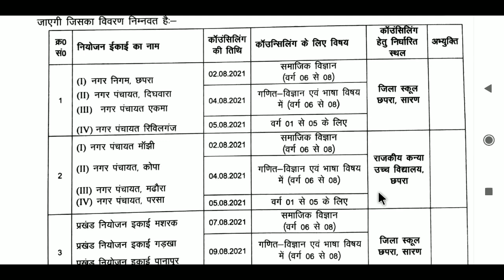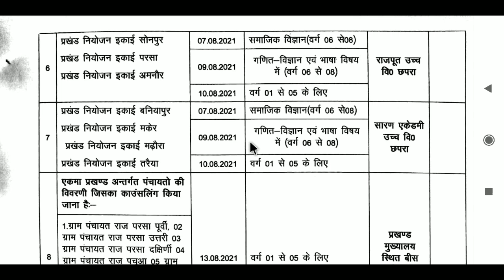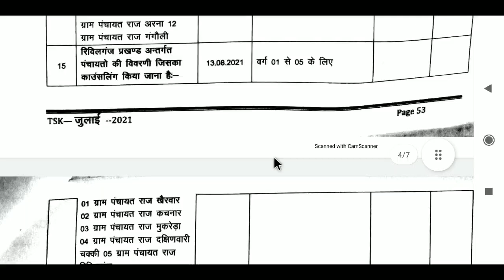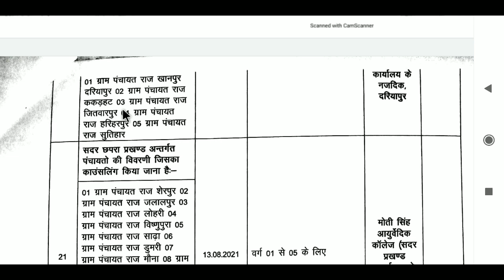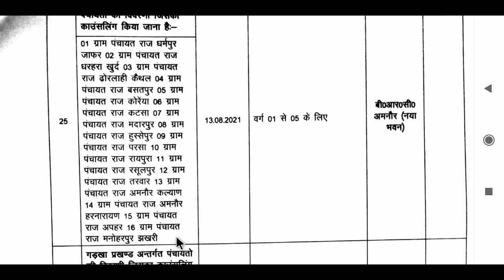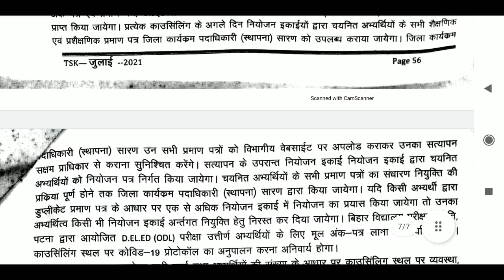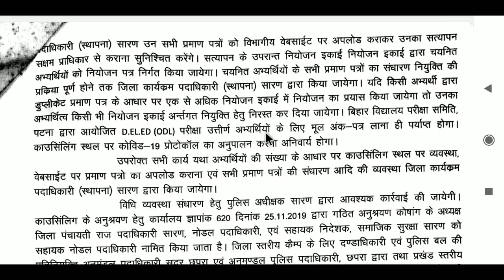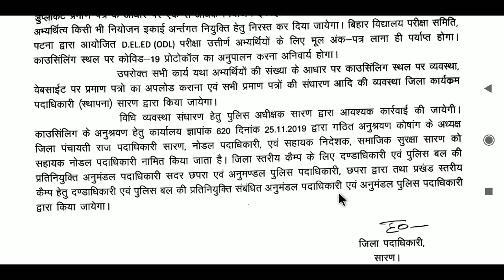शिक्षक नियोजन: सारण काउंसलिंग शिडयूल, saran couselling schedule, कब और कहाँ होगी कांउंसलिंग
namaskar doston aaj main aapko Sare Jile ka counselling schedule dene ja raha hun Saran Jile mein hone wale counselling update ka Rahana bahut jaruri hai Saran Jile mein counselling kab aur kahan kaise hoga uska pura details aapko de rahe hain Bihar Shikshak niyojan bahali prakriya latest update

Nios Deled
Deled
Regular Deled
B.ed Candidate

Bittu Advisor
बिहार शिक्षक
शिक्षक बहाली
मेधा सूची
94k
94 हजार शिक्षक बहाली
94 हजार शिक्षक बहाली अपडेट
94 हजार शिक्षक नियोजन 2019-20
शिक्षक_बहाली
बिहार_शिक्षक_बहाली
औपबंधिक_मेधा_सूची
अंतिम_मेधा_सूची
Provisional_Merit_List
Final_Merit_List
bittuadvisor
Release_Counselling_Date
@Bittu Advisor
Counselling
बिहार शिक्षक बहाली काउंसलिंग अपडेट
बिहार शिक्षक नियोजन लेटेस्ट न्यूज़
बिहार शिक्षक नियोजन काउंसलिंग अपडेट
बिहार शिक्षक नियोजन नियमावली
Bihar shikshak niyojan counselling
Bihar shikshak bahali counselling
Counselling schedule
Counselling schedule updates
Bihar shikshak bahali counselling schedule updates
94k हजार शिक्षक नियोजन काउंसलिंग
94k हजार शिक्षक बहाली अपडेट
Bihar teachers niyojan latest updates
Bihar Primary Teachers Requirements 2021
Bihar stet latest updates
Bihar stet Results 2019
Stet

@Target Ctet ​